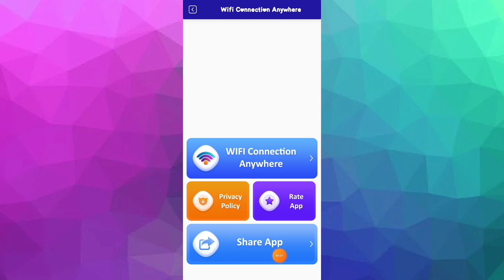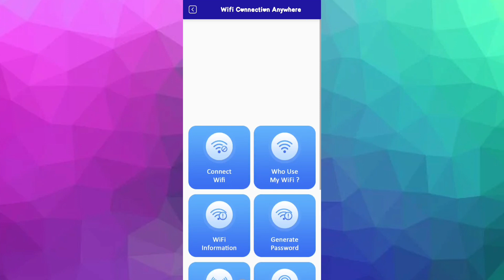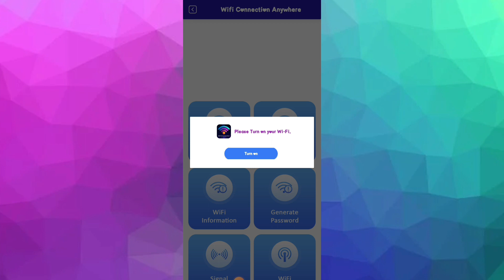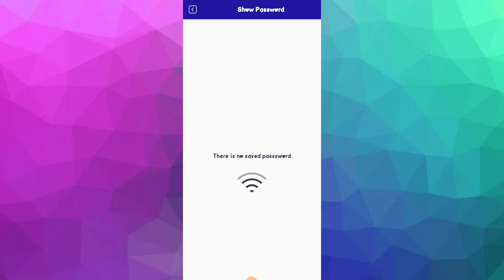Wifi Connection Anywhere || Wifi Connection App Kaise Use Kare || How To Use Wifi Connection App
Aaj Ki Video Me Ham Baat Karenge Wifi Connection App Ke Bare Me Aap Is App Ko Kaise Use Kar Sakte Hai Isi Ke Bare Me Aap Ko Puri Jankari Ise Video Me Dene Wala Hu..!!